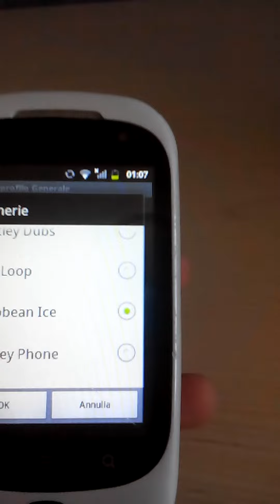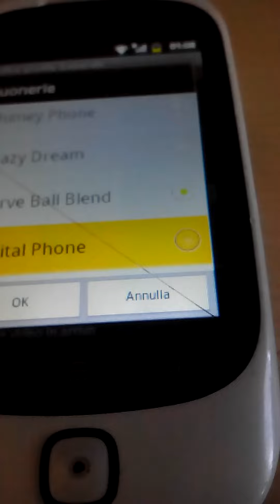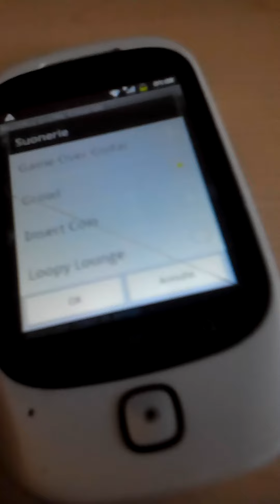ZTE Momodesign MD Smart original ringtones (1)